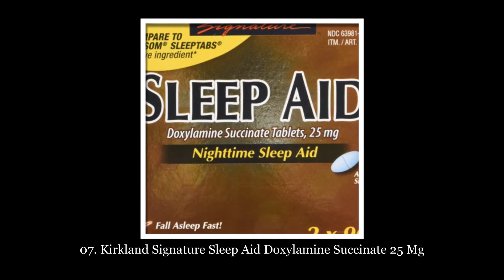Top 10 Best Safe and Effective Medicinal Sleep Aids in all Time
Top 10 Best Safe and Effective Medicinal Sleep Aids in 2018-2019

10. OZzzz’s Sleep Aid for Children-30 Fruit Flavored ➡️

09. Formula 303 Maximum Strength Natural Relaxant ➡️

08. Amazing Nutrition Melatonin 10 Mg ➡️

07. Kirkland Signature Sleep Aid Doxylamine Succinate 25 Mg ➡️

06. Source Naturals L-Tryptophan 500mg ➡️

05. Melatonin 5mg Time Release ➡️

04. ZzzQuil Nighttime Sleep Aid Liquicaps 48 Count ➡️

03. Zarbee’s Naturals Children’s Sleep, ➡️

02. Natrol Melatonin 5mg, Natural Strawberry Flavor and Sweeteners, ➡️

01. Nature Made Melatonin Tablets, Value ➡️